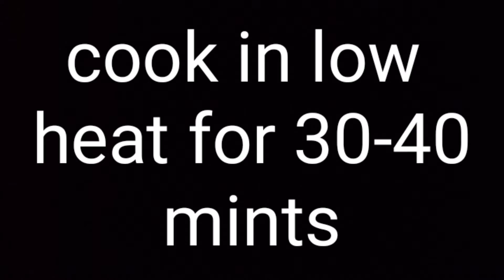Chocolate Tea cake in blender/Cooking With Tooba.